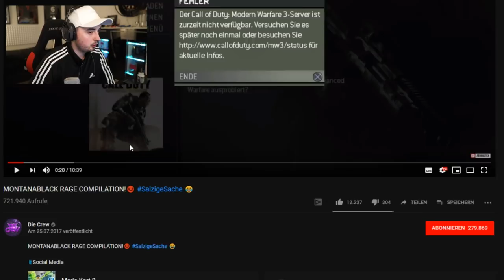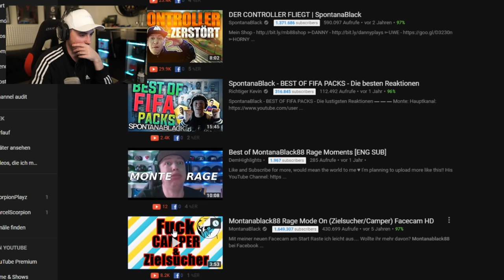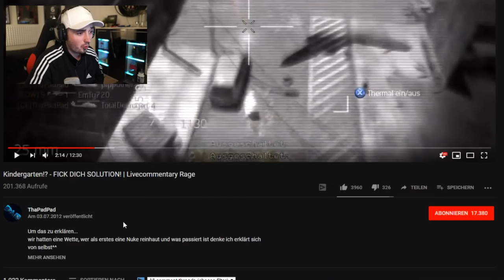REAKTION auf MONTANABLACK RAGE | MarcelScorpion